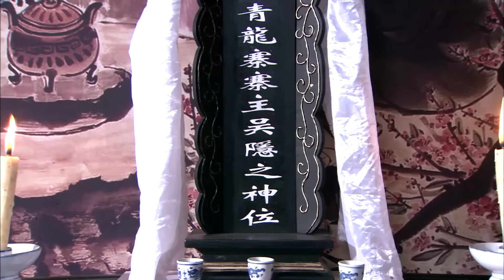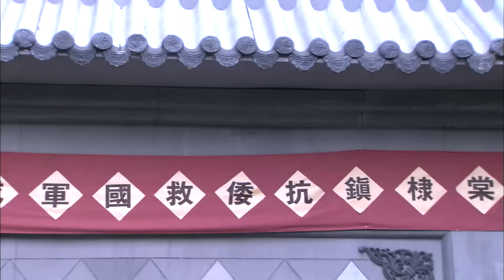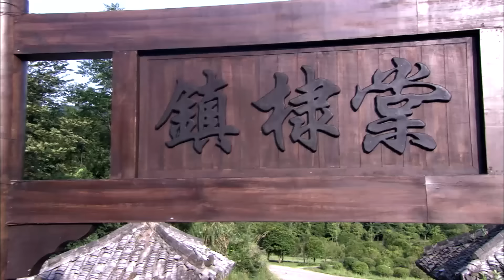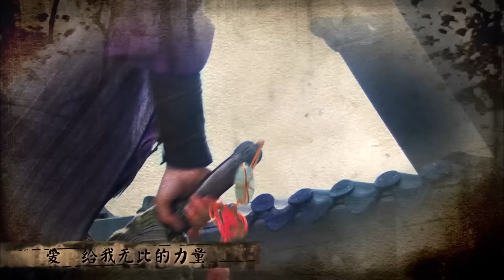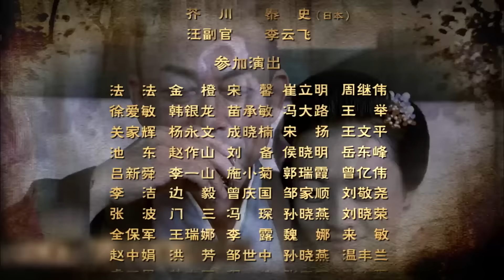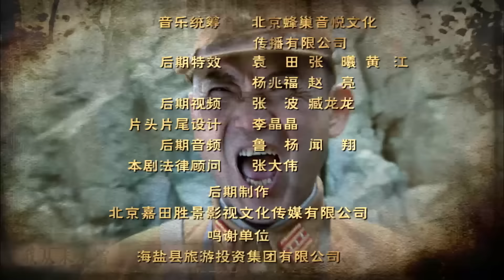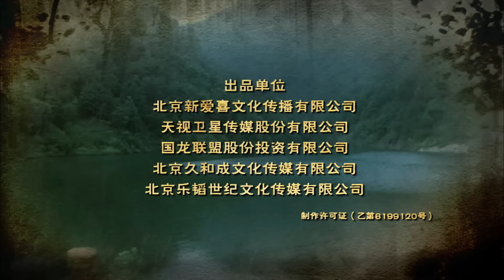【抗战剧 ENG SUB】抗日女匪 01丨一代女侠尹秀茹从山寨女匪首成长为抗日英雄的传奇故事